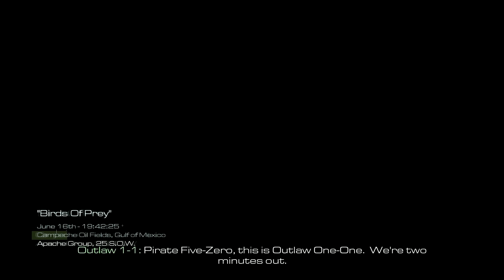Call of Duty Ghosts - Mission 8